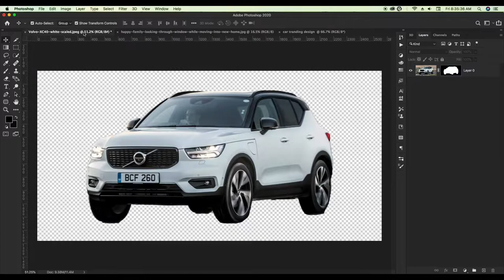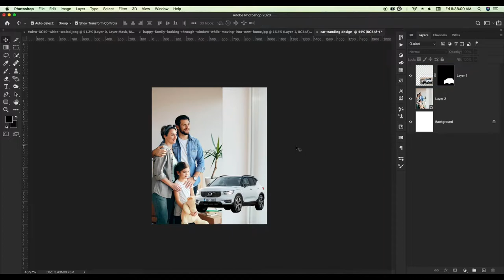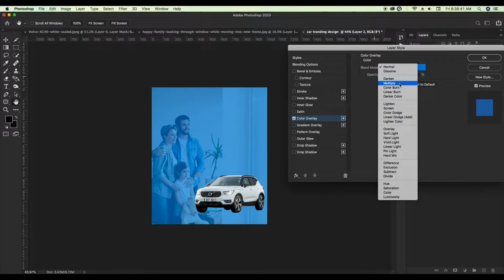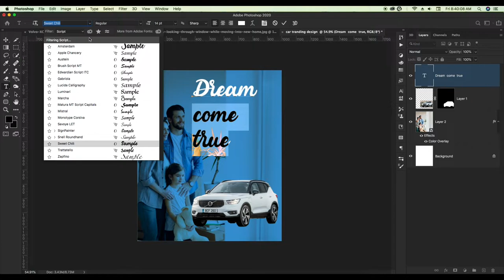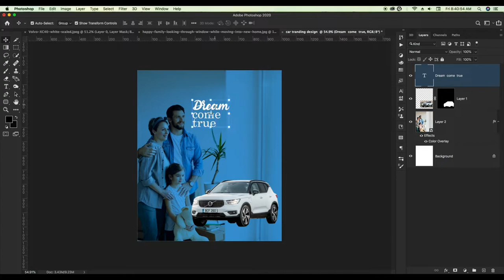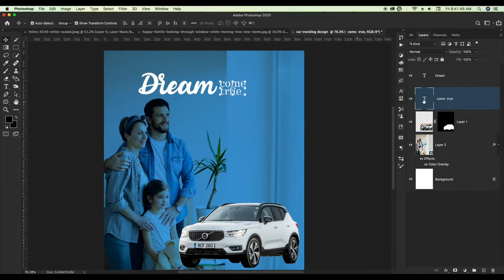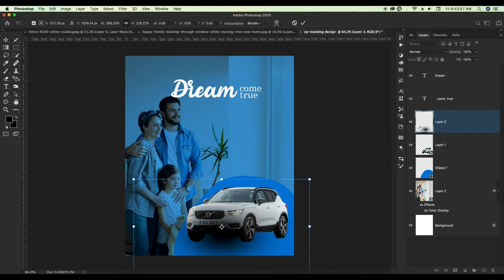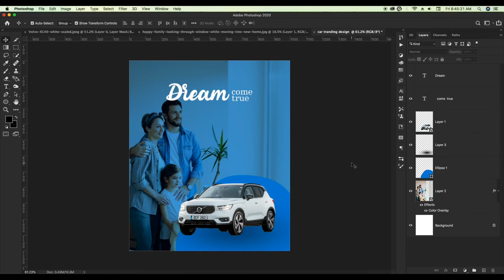Print Media Trending Logic Design In Photoshop cc || Photoshop Tutorial - GRAPHICS in Nepali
graphics design in nepal,nepali graphics designer,graphicsdesigner job in nepal,Behance,nepali graphics,graphics designer  advice,d tips for graphics designer

2022 Print Media Trending Design In Photoshop cc
Photoshop design tutorial
How to make the design in photoshop
Creative design ideas
making design logic in photoshop